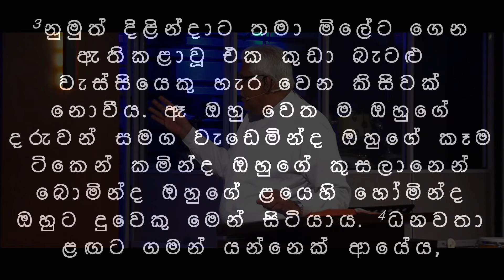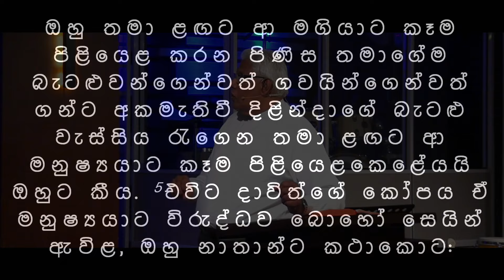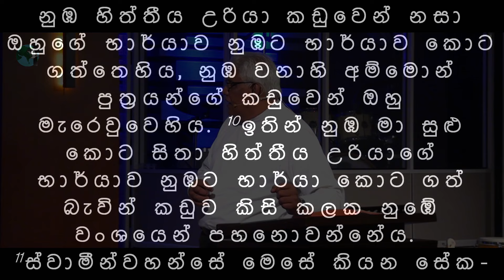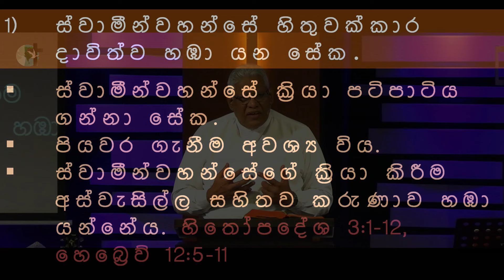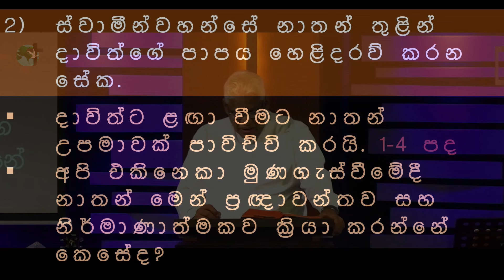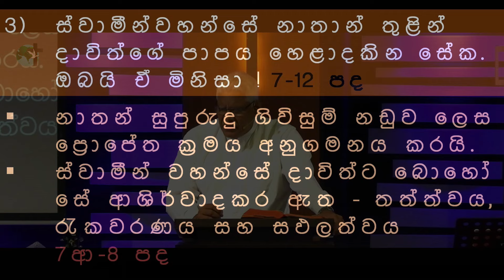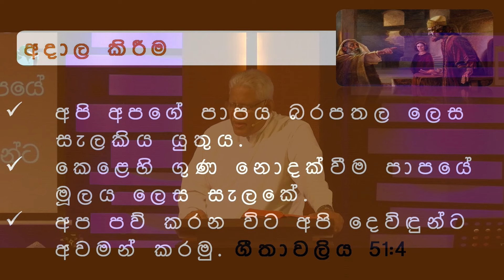දෙවියන් වහන්සේ දාවිත්ගේ පාපය මුණගස්වන සේක | 2 සාමුවෙල් 12:1-12 | ලකී සෙනෙවිරත්න දේවගැතිතුමා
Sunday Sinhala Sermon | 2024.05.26